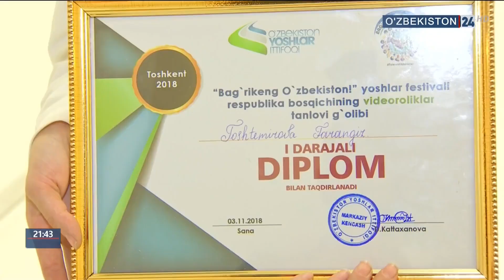«Бағрикенг Ўзбекистон» ёшлар фестивали